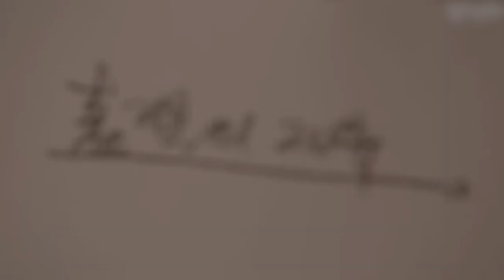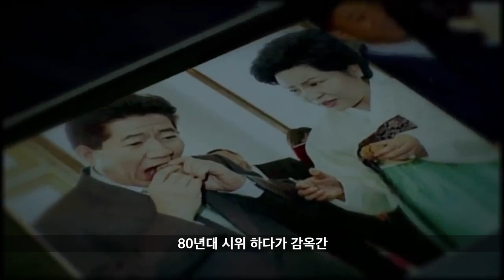故노무현 대통령 서거 11주기 특별영상